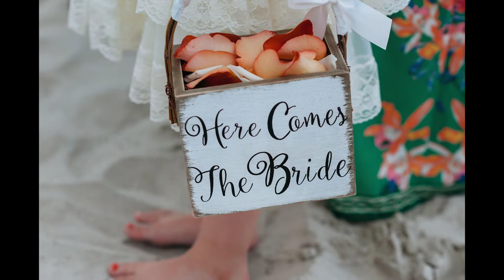Ethan & Devons' Wedding by Lori Douglas Photography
Beautiful wedding photos on the beach in Corolla on The Outer Banks of NC by Family and Wedding Photographer, Lori Douglas Photography.